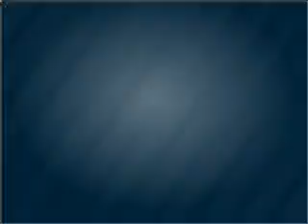2007 Jeep Commander - Dallas TX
Year: 2007
Make: Jeep
Model: Commander
Trim: Sport
Engine: 3.7 liter 6 cylinder 12 valve
Transmission: Automatic
Color: White
Mileage: 61361
Address:
11550 Lyndon B Johnson (635 E)